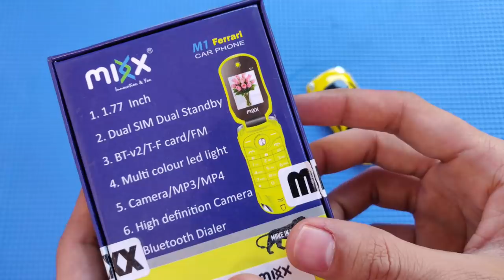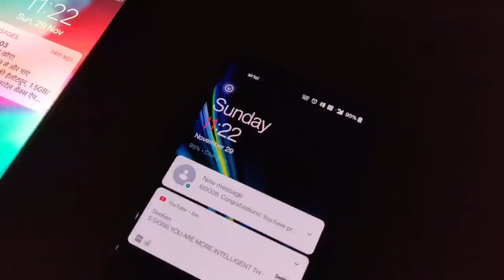आप सोच नही पाय होंगे क्या चीज़ है ये !! Weird Gadgets That May Be Useful For You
4 Interesting Gadgets From Bulbul Shop . In this video i will show you ferrari Phone , Sunglasses With Music , Magnetic Charging Cable And Stand For Mobile Charging .